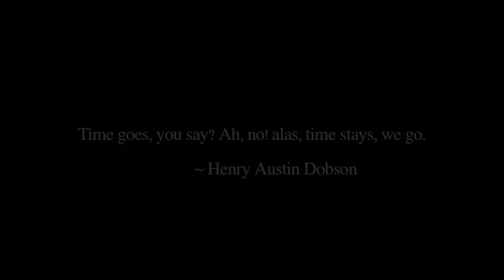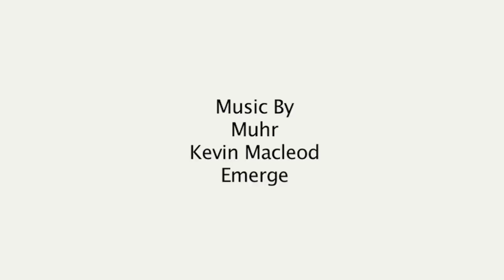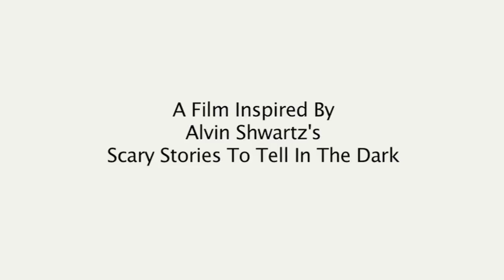Scary Stories To Tell In The Dark- The Bad News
Written and directed for the screen by Stephen Simmons
Inspired by Scary Stories To Tell In The Dark by Alvin Schwartz
Cast: Jamey Anthony and James Gaisford
Cinematographer: David Komatar
Night Of Productions 2013

One of many horror shorts of An October Evening 2013